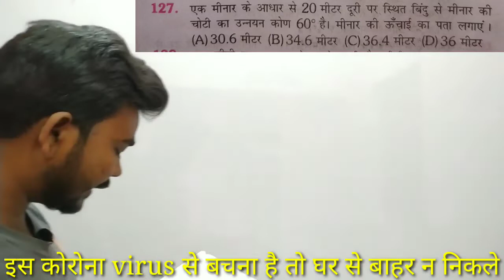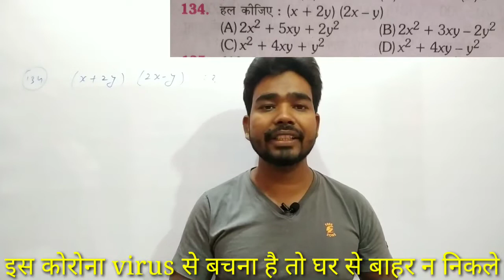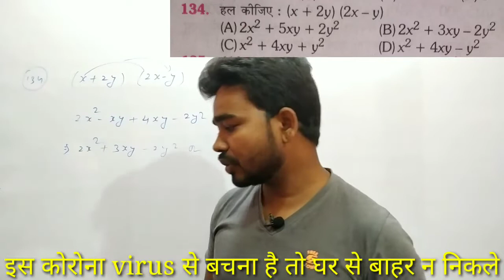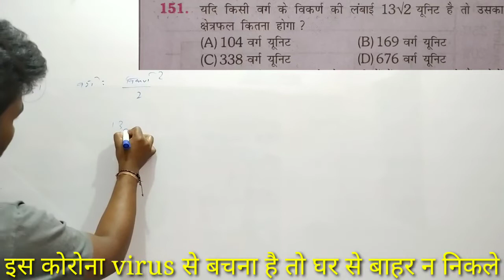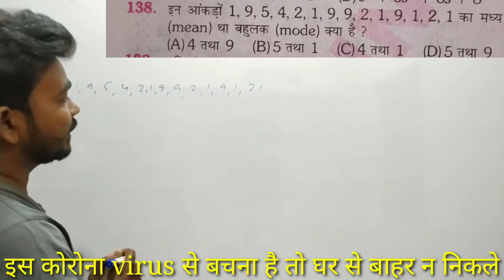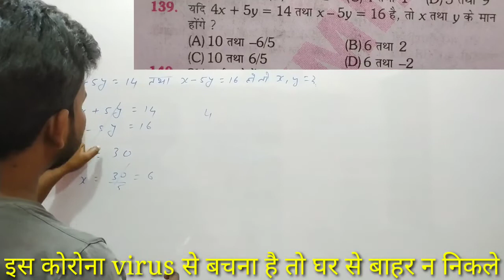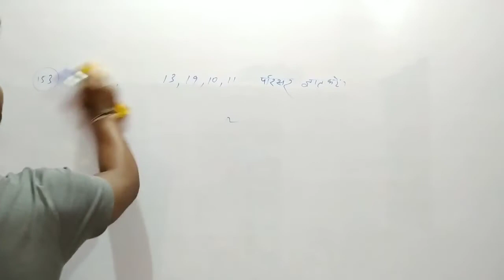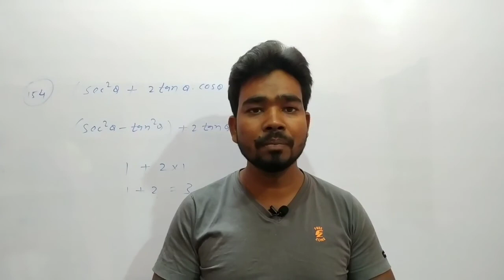Only Advance maths previous year Question form the platform books 3200 sets.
Part 4 , T20 study.

advanced maths आसानी से सीखें

advanced maths by Bhola sir